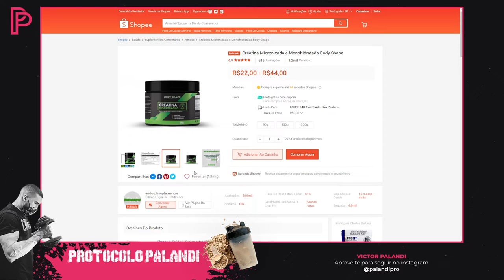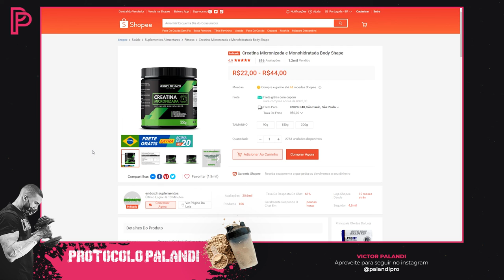Creatina Body Shape - Resenha COMPLETA | Todos os detalhes aqui!